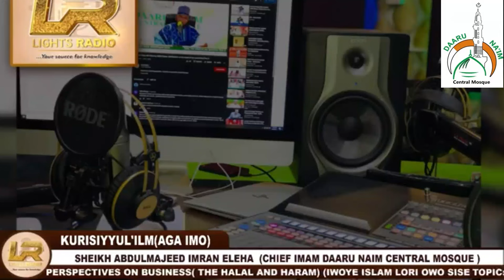TOPIC: ISLAMIC PERSPECTIVES ON BUSINESS THE HALAL AND HARAM (IWOYE ISLAM LORI OWO SISE)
KURISIYYUL'ILM (AGA IMO).

WITH SHEIKH IMRAN ABDULMAJEED ELEHA (CHIEF IMAM DAARU NAIM CENTRAL MOSQUE )

HOST: USTADH ABDUL HAMID EMIOLA